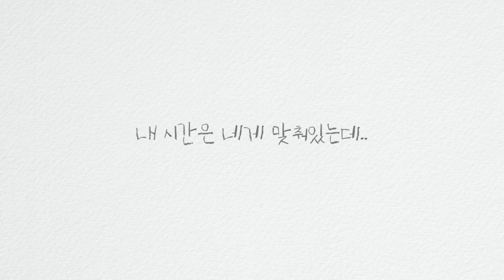[Teaser] Yellow Bench(옐로우 벤치) - When Will Our Time Be(우리 언제 만나게 될까?)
Yellow Bench's Single Album Will Be Released on 02nd Feb 18:00 PM(KST)